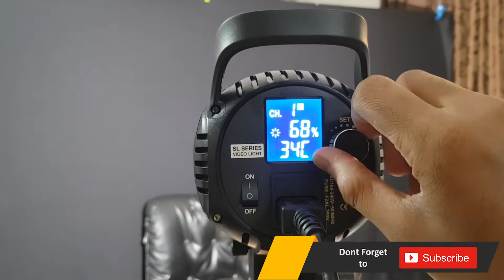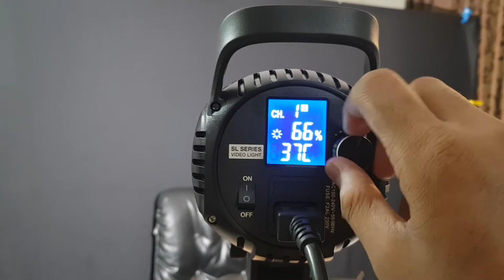Godox SL60 W - Premium Quality Light at a lower Budget ! Professional Light System Godox SL60 W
While creating any content video , 3 Important things are 1. Camera 2. Audio 3. Lights . Any of these things if messed up , will impact your production. Recently I decided to upgrade my Light equipments and was looking for a low budget options. While I was reviewing all the products , I came across Godox SL60 W which is the best product I found under 10K. This light is perfectly suitable for Youtube Video Creation , Product photo shoot , Short films , Short videos or any function or wedding videos , concept videos.

Creating content and helping out people is my passion , that reflects in my profession too. Being a Stock Market Trainer and Trader , I do these Unboxing tech videos as Passion also I believe it will help the audience who is seeking this information.  This is an UNBOXING VIDEO for Godox SL60W Light Equipment. I have shared my views on this equipment ,do let me know in comment section what are your views ? How did you like this video ?

Do show your love by liking this video and sharing it on your social media .